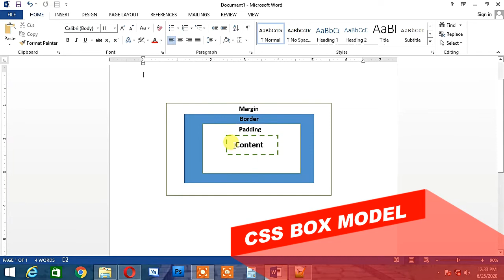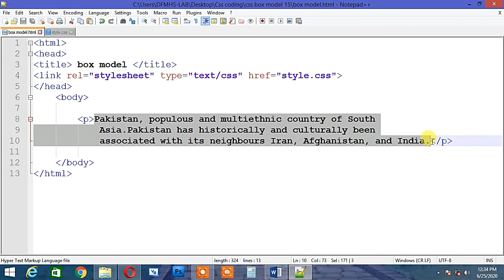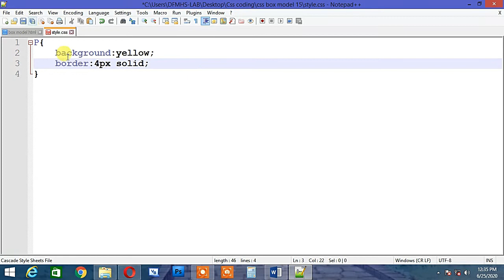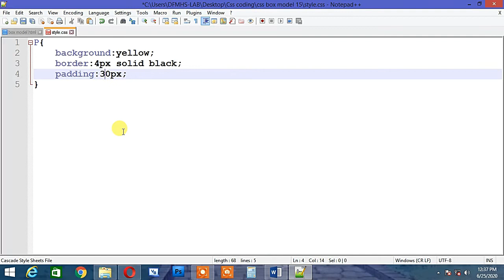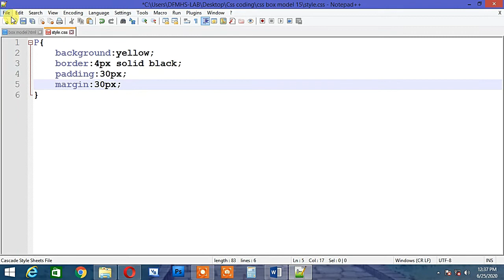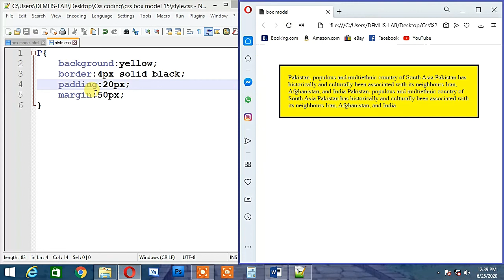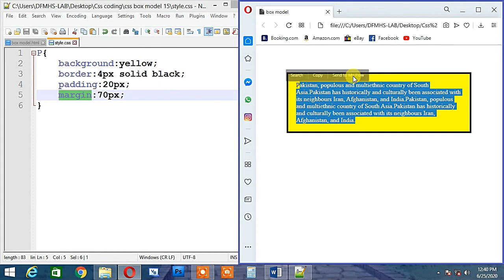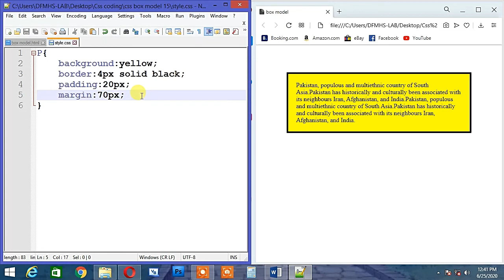Box Model | Lecture 15 | Css tutorial for beginners in Urdu/hindi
In this video you will learn about box model, margin, padding.
Css tutorial for beginners , css tutorial , css full course